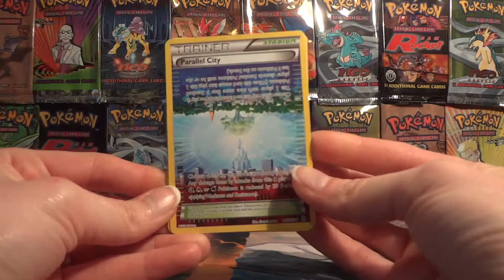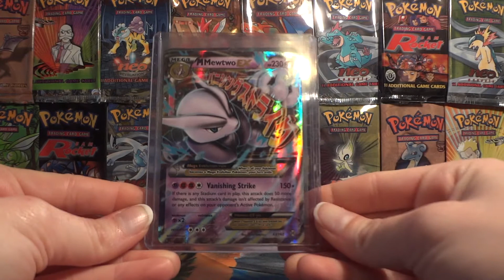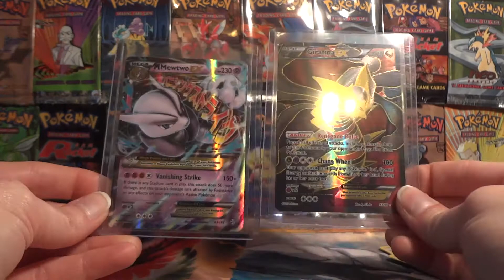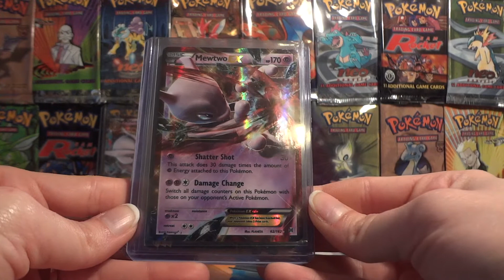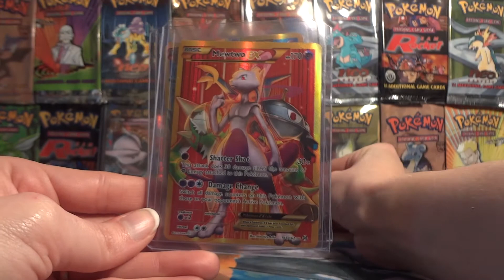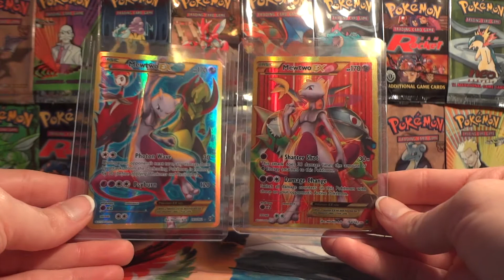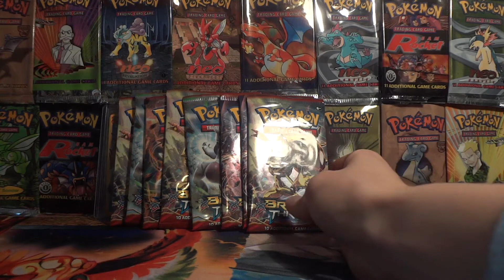Pokemon TCBM - PokeGal - NEW SERIES!